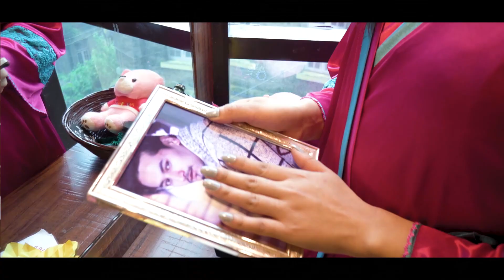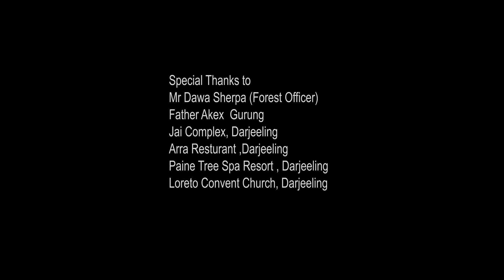Yo Maan II Singer Sunita Gahatraj II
Singer :Sunita Gahatraj
Lyrics : Kumar Mishra
Music Composer: Karma Gyalchen Bomzon

Music Arranged : Suren Barmay
Recording/ Mix/ Master  : Sur Sharmila Music Creation, Darjeeling

Direction - Abishek  Gazmer
DOP/  Editing  &  Colourist - Nawin Om Lamgel
Drone  Operator: :Rivash Chhetri
Makeup: Pujan Pranami
Co-ordinator : Dameain Raisaily

Producer : Rajib Khati
Cast:  Krishna Rai  & Prativa Lama Zimba

Imprint Pictures Production